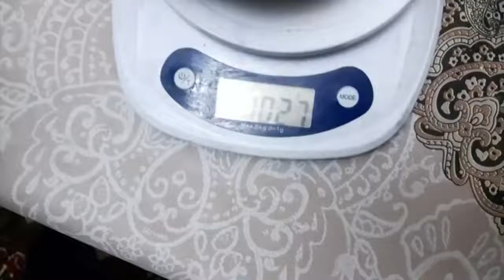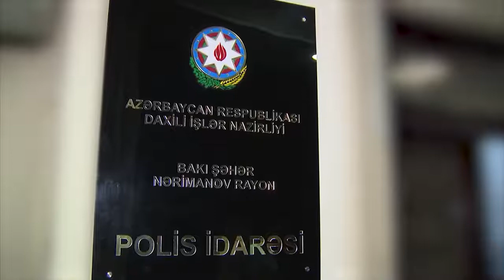Narkotacir sosial şəbəkədə tanış olduğu ev təmiri ilə məşğul olan ustanı narkokuryerliyə cəlb edib